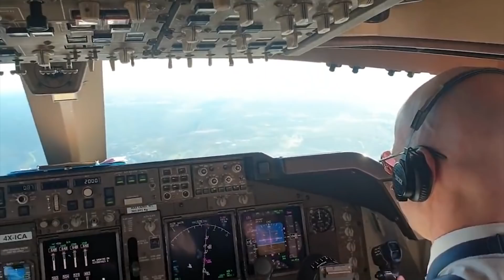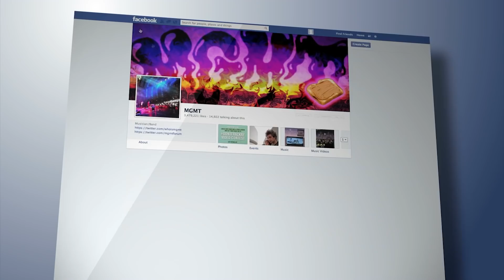If It Weren't Caught on Camera, No One Would Believe It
You’ve once probably been in a situation where your friend tells an amazing story but you assume it's all made up because it sounds so surreal! What's more, your friend has no witnesses! But what if they do have a witness? The strangest things sometimes get captured on camera and you just can't believe they're real until you get to see for yourself. I swear, if it weren't caught on camera, no one would believe whatever were are about to unveil to you!
15. Thunderstorm Image

The sights in the air are spectacular from 32,000 feet. You're above the clouds, and from that point, one can observe the weather from an incredible bird's-eye view. Although taking a picture of the clouds from your seat is now normal, pilot and photographer Christiaan van Heijst does one better with his view from the cockpit whey he put his Nikon D800 to work.
This photo was taken when Van Heijst flew close to active thunderstorms between Beijing and Shanghai. It displays powerful lightning lighting the storm cloud as the lights of a city shine underneath. Wait, how was he simultaneously flying the plane?
14.  Jacob Riglin the Daredevil

Jacob Riglin, a 20-something-year-old photographer based in London, has taken vibrant pictures of New York City from dizzying heights. The avid traveler's Instagram page, which attracted hundreds of thousands of followers, displays colorful pictures taken high at locations such as the Manhattan Bridge and midtown towers, creating vivid city landscapes.
This thrill-seeker took two vertigo-inducing photos of Times Square of his feet hanging from his perch on a building ledge—"sitting above the earth, "he wrote on one of the picture's captions.
**Segway**
Mr.Riglin here just gave Spiderman a run for his money
13.  Burj Dubai from the top

It’s a picture of the city of Dubai set in the fog from Burj Dubai, which was at the time, under construction. This architectural marvel is considered to be one of the tallest if, not the tallest, building in the world. In Dubai where humidity can hit as high as 100 percent, there seems to be a fog that cannot be seen before the eyes. Various towers, such as the Rouen Cathedral and the Empire State Palace, have borne the label of "world's tallest building." But we are yet to see the magical fog phenomena.
12. Smiley-faced volcano

As seen in the event's helicopter video, a volcano that erupted on Hawaii's largest island shaped a smiley face with its lava. The volcano, called Kilauea, has been active since 1983 and has displayed its joy as its lava first entered the Pacific Ocean in three years. Since it began erupting, it has continuously traveled on a six-mile journey towards the coast.
As with the smiley, two things happen. According to Live Science, the "chin" shapes are formed by an upwelling of hot magma through the cooler surface via convection currents. The reverse happens on the other side when negative pressure fractures and forces the warmer magma out of itself, exposing the bright spots.
11. Tsunami Cloud

Could it be the end of the world? That was the question on many people’s minds on that day. This horrific sight made people run from the streets to catch the amazing cloud formation.
Well these are the extraordinary images of a massive shelf cloud that struck the New South Wales coast, Australia. The meteorological phenomenon, technically a type of arcus cloud, is a cloud wedge created at the front edge of a thunderstorm where the storm's downdraft and updraft converge. The shelf cloud seen here, nicknamed an 'air tsunami', measured several kilometers in length and swept through the city all afternoon and early evening.

9.  Flower Ocean

In the spring, China transforms into an ocean of flowers in the Luoping countryside in eastern Yunnan. It's the time of year when the flowers of rapeseed or canola are in full bloom. To catch the beautiful sight, photographers flock to this destination-rolling hills surrounded by bright yellow flowers as far as the eye can see.
Close to Luoping is NiuJe, where you can find snail farms or flowers grown in circular circles, following the slopes' contours. From the higher ground the farms are close to the shell rings of a snail. So surreal!
8.  Fish with human teeth

A few years ago, images of a fish with a mouth full of square teeth appeared online, spurring online commentators to ask how a fish ended up with human teeth. The catch was made by an angler in north-west Russia, according to sources. News sources online indicate the catch made by  the Russian fisherman was possibly a pacu, a piranha relative.